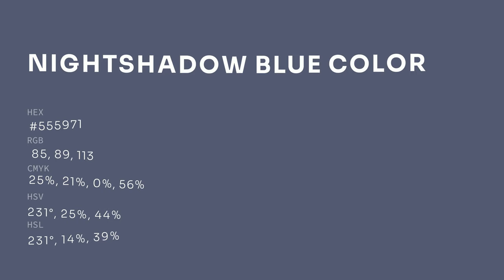Nightshadow Blue color #555971 hex color - Blue color - Warm color 555971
What color is Nightshadow Blue ? #555971 hex color - Blue color - Warm color 555971

Hex #555971 Color Code is also known as Nightshadow Blue color.